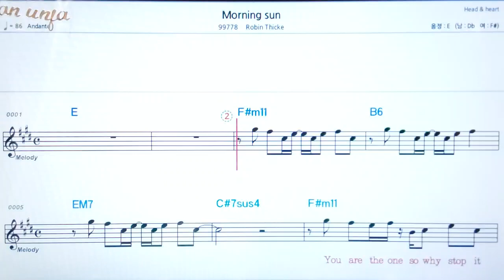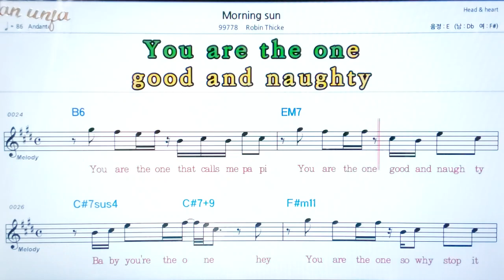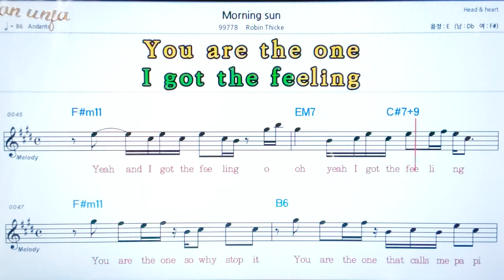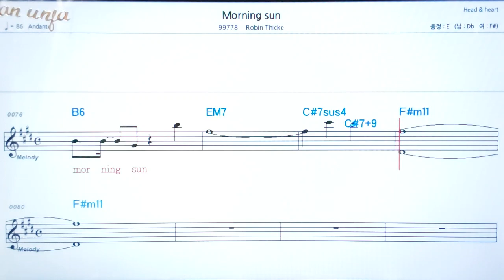Morning sun/Robin Thicke💖팝송: 악보, 코드, ,가사,Karaoke*카라오케 반주